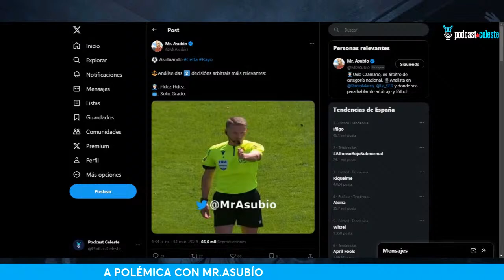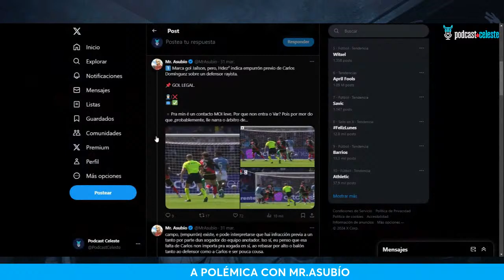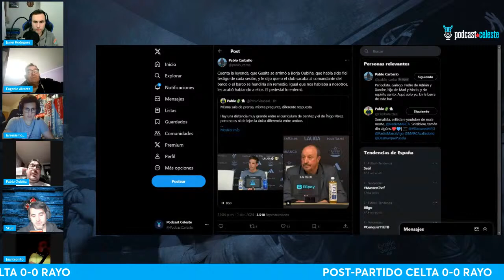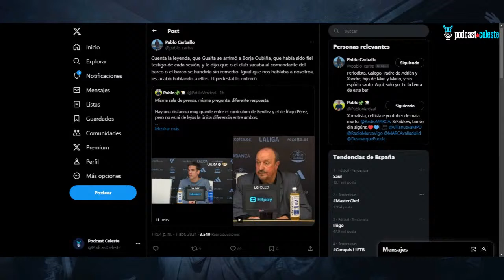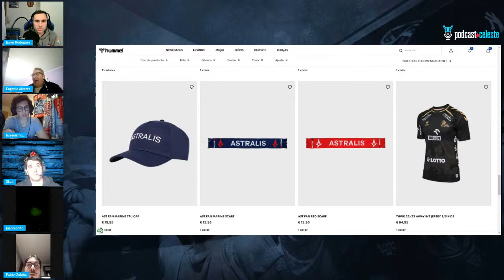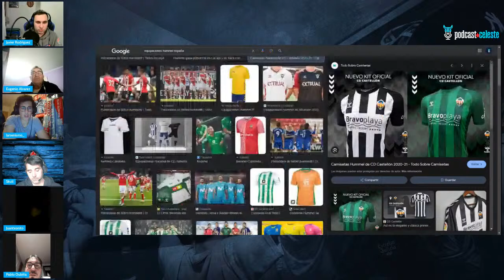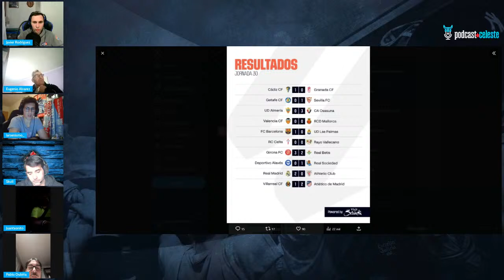PODCAST CELESTE #181 | RC CELTA 0-0 RAYO VALLECANO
📱 Sat Galicia- Centro de reparación de móviles, ordenadores, tablets.
Rúa de Pablo Iglesias, 14, 36210 Vigo, Pontevedra
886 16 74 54 - Satgalicia.net